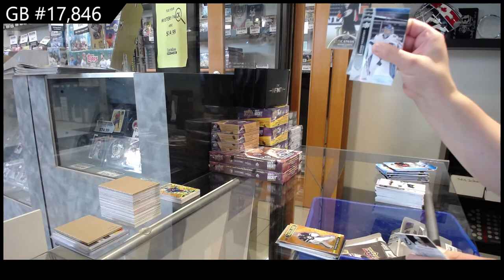21-22 Upper Deck Series 1 Hockey 4 Tin Break - C&C GB #17,846